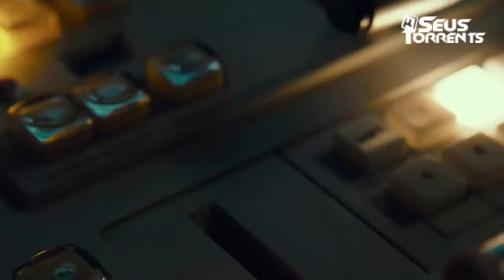Christine (2017) Trailer Oficial HD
Starring: Rebecca Hall, Tracy Letts, and Michael C. Hall
Christine Official Trailer 1 (2016) - Rebecca Hall Movie

Rebecca Hall stars in director Antonio Campos' third feature film, CHRISTINE, the story of a woman who finds herself caught in the crosshairs of a spiraling personal life and career crisis. Christine, always the smartest person in the room at her local Sarasota, Florida news station, feels like she is destined for bigger things and is relentless in her pursuit of an on-air position in a larger market. As an aspiring newswoman with an eye for nuance and an interest in social justice, she finds herself constantly butting heads with her boss (Tracy Letts), who pushes for juicier stories that will drive up ratings. Plagued by self-doubt and a tumultuous home life, Christine’s diminishing hope begins to rise when an on-air co-worker (Michael C. Hall) initiates a friendship which ultimately becomes yet another unrequited love. Disillusioned as her world continues to close in on her, Christine takes a dark and surprising turn.